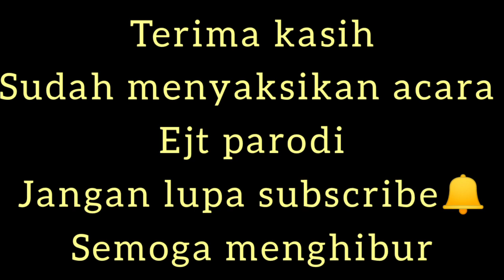Fitnah tuyul.extrim lucu the series.ejt parodi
Fitnah tuyul karena otoy ga mau nitipin motornya, akhirnya Habibi bikin fitnah tentang tuyul ke Abeng.
Terjun bebas
Tersakiti
Sirik
ejt parodi#inshot
@ejt channel